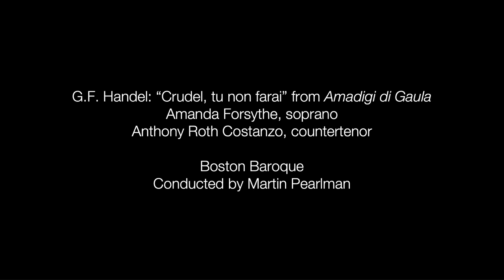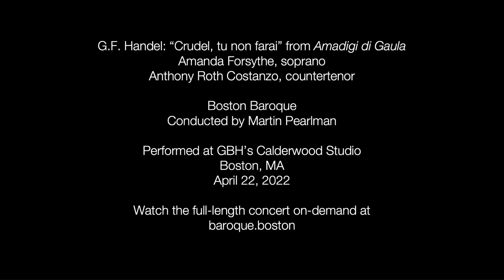Boston Baroque — "Crudel, tu non farai" from Handel's Amadigi di Gaula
Soprano Amanda Forsythe and countertenor Anthony Roth Costanzo perform "Crudel, tu non farai" from G.F. Handel's Amadigi di Gaula, led by Music Director Martin Pearlman. Recorded April 22, 2022. Calderwood Studio at GBH.

Production by Louisa Muller
Projection Design by Ian Winters
Production Design by Christelle Matou
Lighting Design by Elaine Buckholtz
Supertitles by ConcertCue